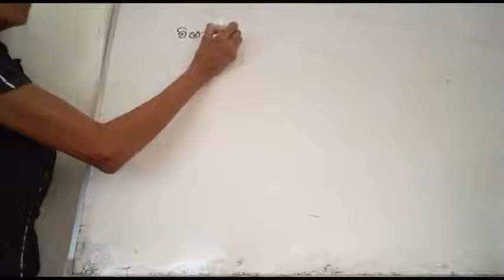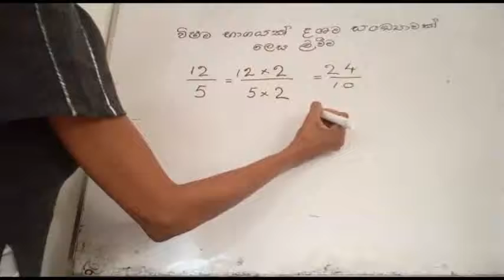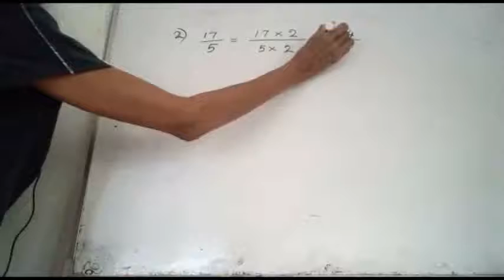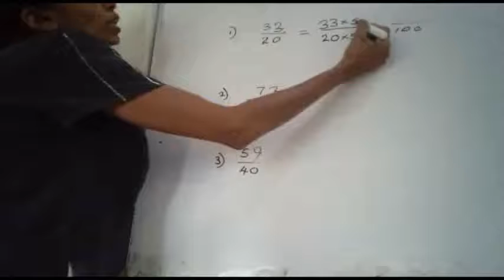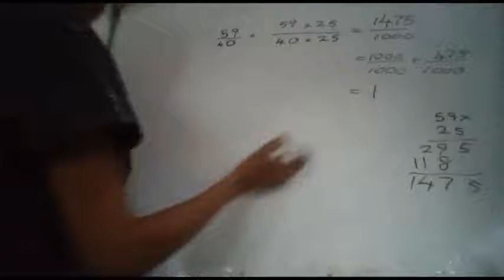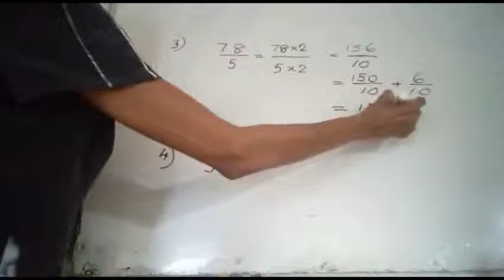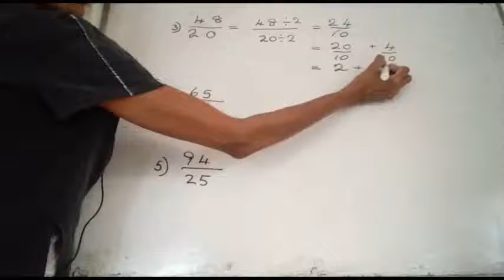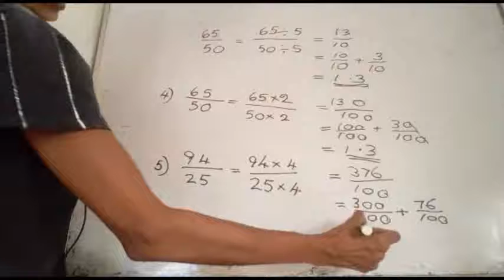writing an improper fraction as a decimal number (විෂම භාගයක් දශම භාගයක් බවට හැරවීම) Maths